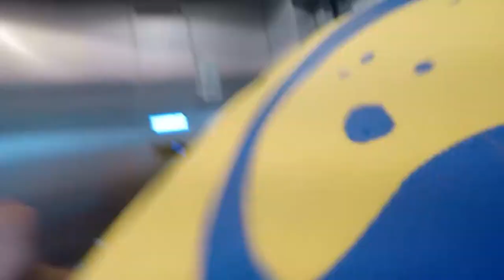Budapest Trip 2017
Teaser for the Epic Trip, inspired by Adam Patel.